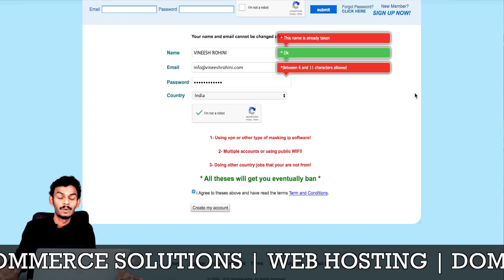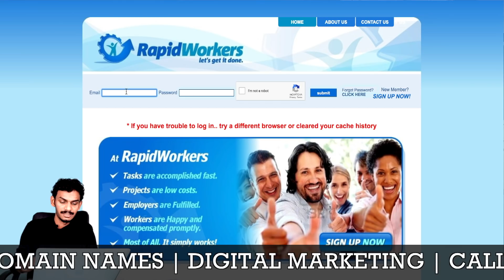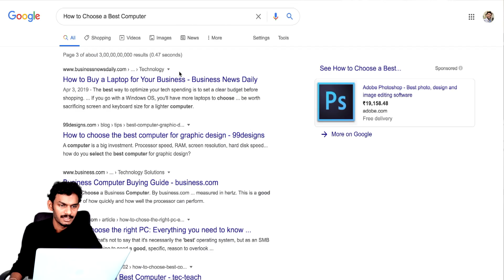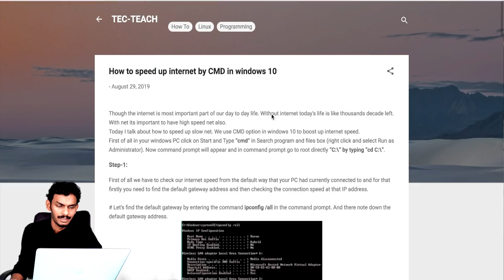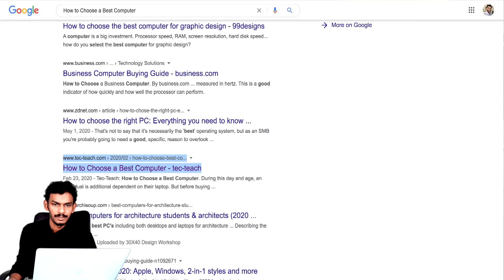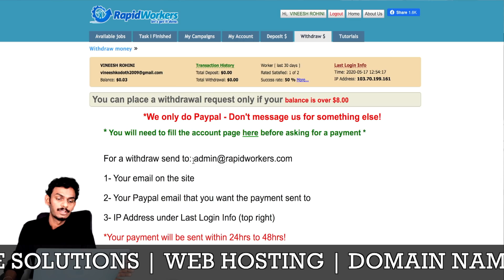How to Make Money from Home - Crowd Sourcing Online Jobs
In this video, I am going to review another crowdsourcing platform. Rapidworkers is definitely a legitimate platform to earn money. Recently I got paid from Rapidworkers and that within 1 day after withdrawal request through Paypal.